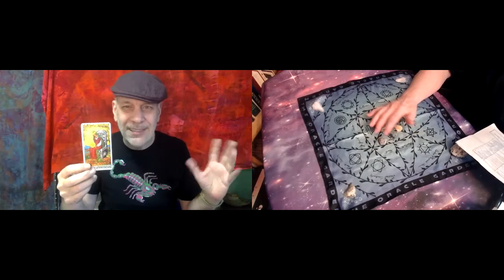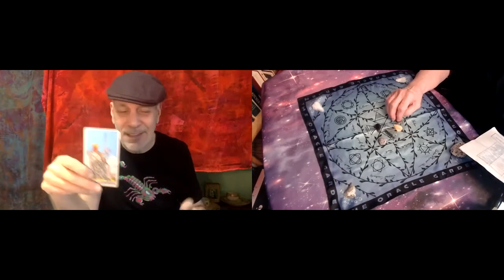Daily Tarot Reading January 1 Happiness in the New Year